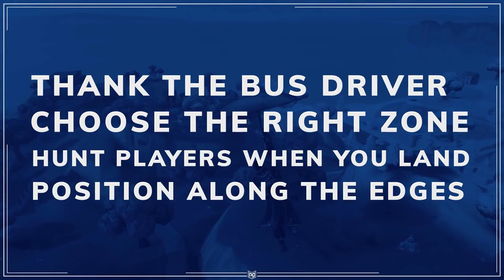How to Win Solos EASILY in Fortnite - (Tips)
Get your strategy right in Fortnite by following these steps.